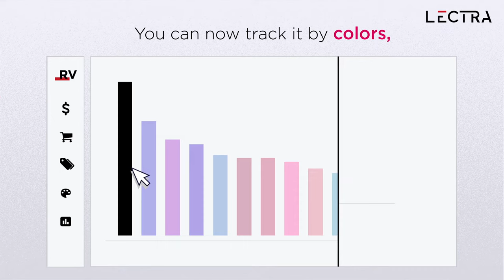Retviews - Fashion Benchmarking with AI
Set the right prices, build winning product assortments, optimize your discount strategies, and enhance your brand image with AI-powered competitive intelligence data.